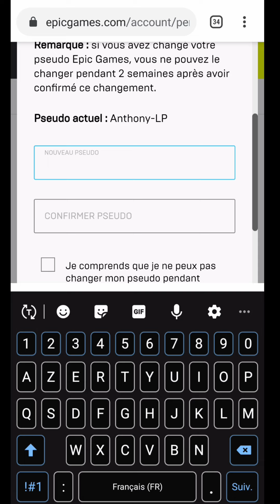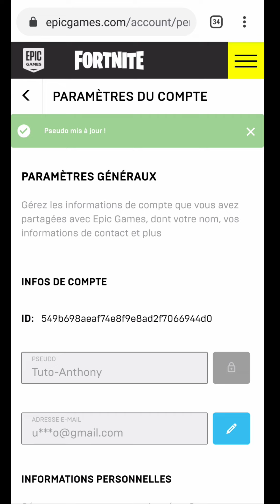CHANGER PSEUDO Fortnite, comme modifier son NOM de GAMER FORTNITE sur Epic Games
Aujourd’hui, nous allons voir comment changer notre Pseudo sur Fortnite.
Pour commencer, on va lancer notre navigateur internet.
Dans la barre de recherche, on va taper Epic Games.
Dans les résultats, on va sélectionner Fortnite.
Une fois arrivé sur la page du site web, on va se rendre dans le menu en haut à droite de l’écran.
Puis, on va sélectionner « connexion », en bas.
Vous répondez oui à la question si vous jouez déjà à Fortnite et sur quel support vous l’utilisez.
Ensuite, vous choisissez avec quel type de compte vous souhaitez vous connectez.
Pour ma part, ce sera avec Epic Games.
Vous indiquez par la suite l’identifiant et le mot de passe de votre compte.
Et vous appuyez sur « se connecter ».
Une fois connecté, vous retournez dans ce menu et, de nouveau en bas, vous appuyez sur le nom de votre compte.
Puis, vous sélectionnez « compte ».
C’est sur cette page que vous allez pouvoir changer votre pseudo Fortnite en appuyant sur cet icône.
Enfin, vous entrez votre nouveau pseudo sous réserve qu’il soit disponible sur la plateforme.
Vous le confirmez juste en dessous.
Vous cochez également la case vous confirmant que vous ne pourrez pas le modifier avant ces deux prochaines semaines.
Pour terminer, vous confirmez ce changement.
À partir de là, vous allez pouvoir constater votre nouveau pseudo ainsi que de son verrouillage temporaire.